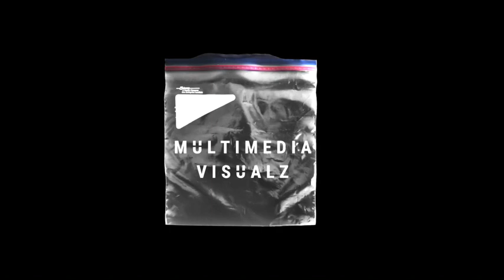Ruskii & Wulaa - TOP TROLLZ (OFFICIAL MUSIC VIDEO) Shot By@multimediavisualz_ &@BillMikeProductions